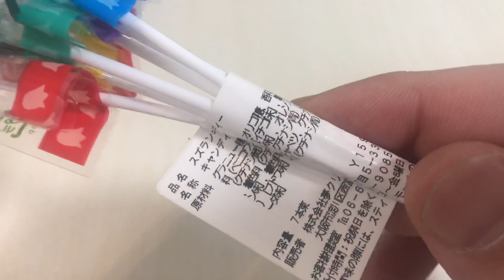🇯🇵すずらんキャンディ🍭